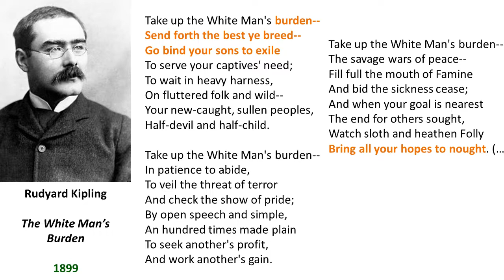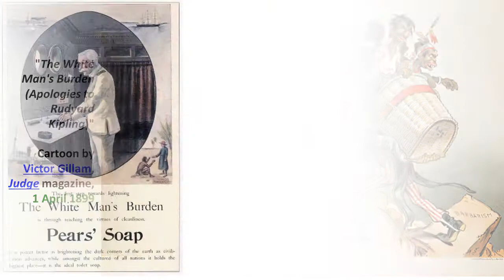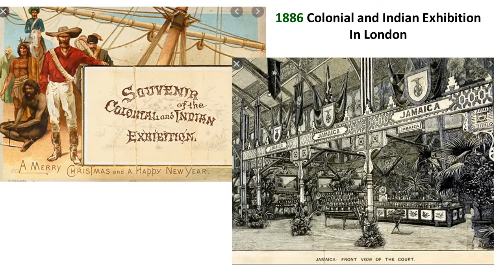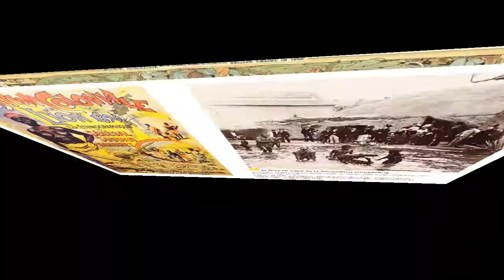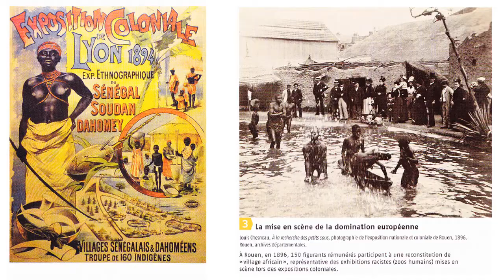1_OIB_H - Colonial Empires 3b - Colonial Propaganda (continued)